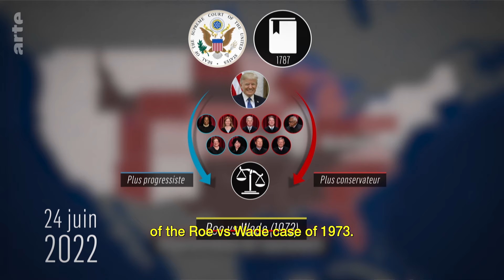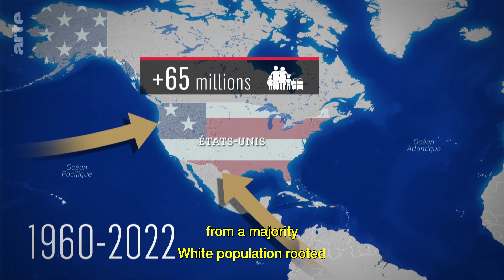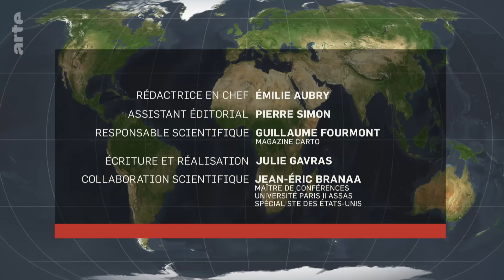The Disunited States | Mapping the World | ARTE.tv Documentary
Abortion, firearms, police violence: American society seems more divided than ever. Émilie Aubry takes us on a discovery of these 'disunited States' and traces out the country's territorial, societal and political pain points.